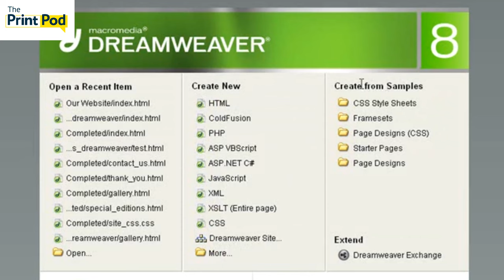The PrintPod episode 10: Web-to-win with Douglas Gibson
In this special episode of the PrintPod podcast, Chris Minn sits down with Infigo’s Founder, Leader and CEO, Douglas Gibson. Gaining a strong work ethic and entrepreneurial spirit from his parents, Douglas discusses his first business ventures at the age of 6.

He describes the events and people that have had the biggest impact on his career and why he has always prioritised sustainable growth, personal development and a positive working environment over profit margins.

So, to hear more from the podcast, make sure you subscribe through our YouTube Podcasts or Spotify channels, for regular updates on the latest trends in print and business in general – from industry leaders to those taking up their first role in the print industry and everyone in between.

00:00 The PrintPod Episode 10 Introduction
00:33 Getting to know Douglas Gibson
02:57 Leaving School into Starting a Career with Computers
08:52 Finding Entrepreneurship in Fax Machines
12:24 The Wolf of High Street
16:30 Douglas' International Debut in South Africa
21:07 Finding a Gap in the Market
29:00 Ad-Break
30:03 Balancing Investments in Software and with Hardware
32:27 How the Print Industry Adapts and Evolves to Trends
41:40 Sourcing Motivation to Continuously Improve
47:49 Being Willing to Develop Yourself
53:46 The Challenges of Finding the Right Talent Globally
57:41 Douglas' Thoughts on the Adoption of AI in the Printing Space